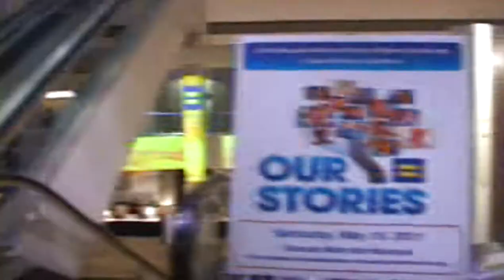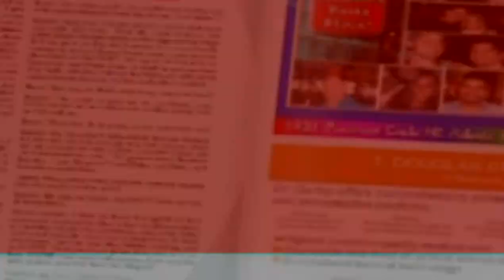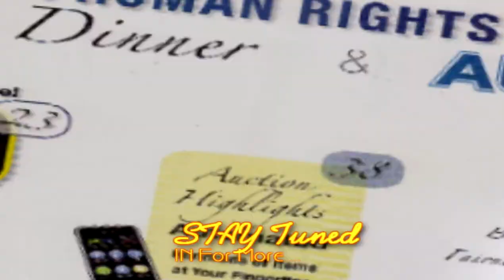Mo'nique at the 2011Atlanta Human Rights Campaign Dinner_part1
The Human Rights Campaign represents a force of more than one million members and supporters nationwide. As the largest national lesbian, gay, bisexual and transgender civil rights organization, HRC envisions an America where LGBT people are ensured of their basic equal rights, and can be open, honest and safe at home, at work and in the community.